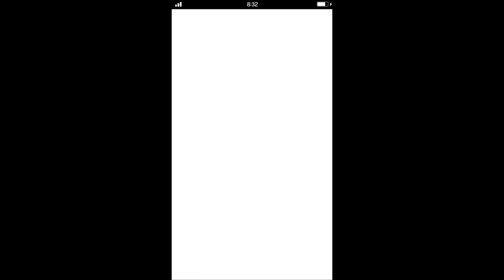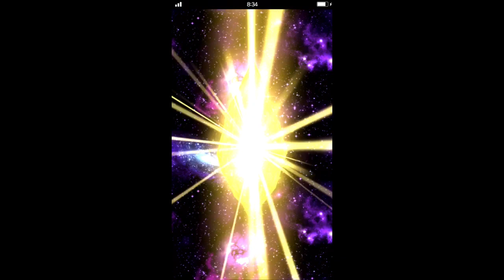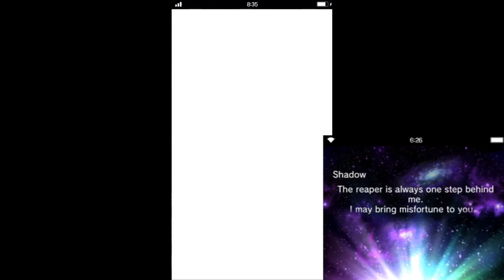FFBE Easter Pull... RIP $$$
I decided to record alway halfway lol. No 5star sadness